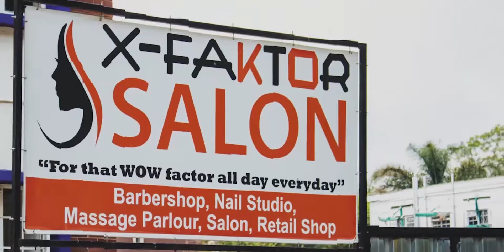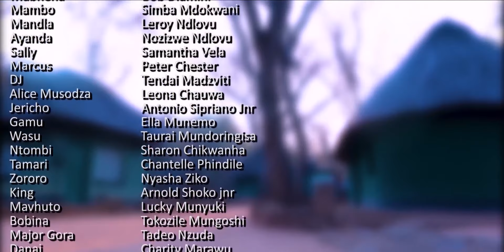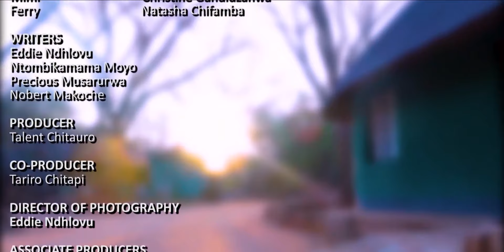VIVA WENERA SEASON 2 EPISODE 4